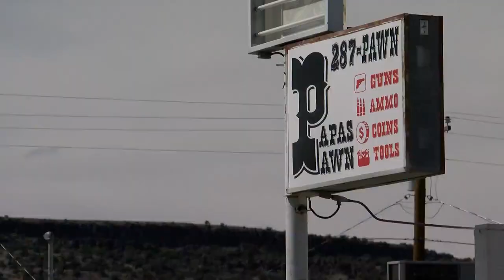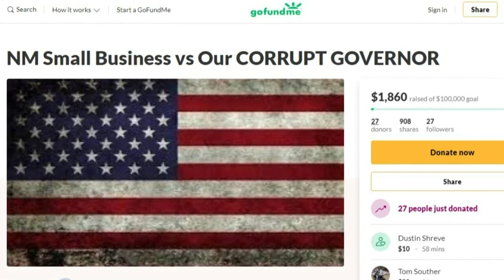Grants business owner apologizes for offensive image on GoFundMe page